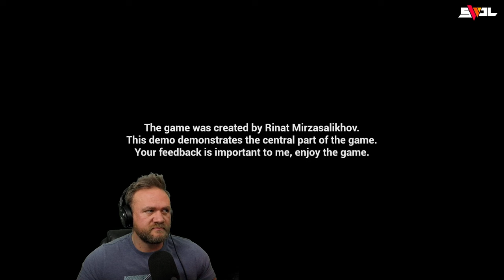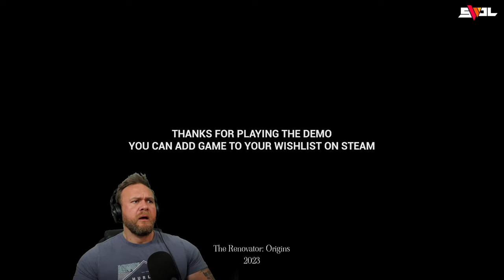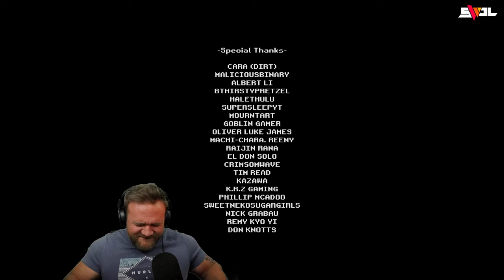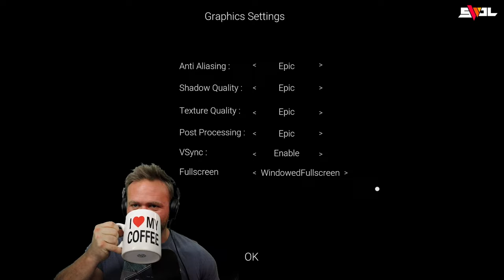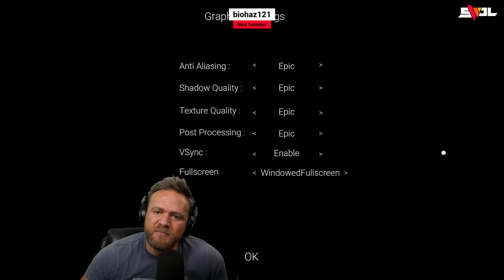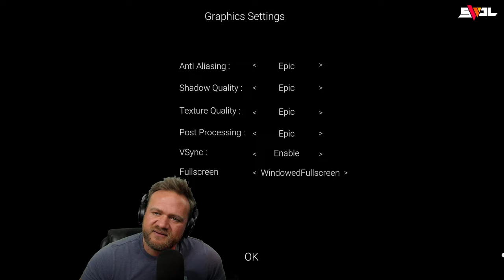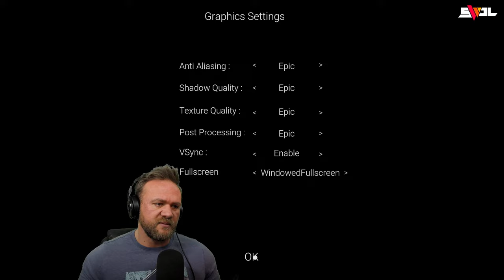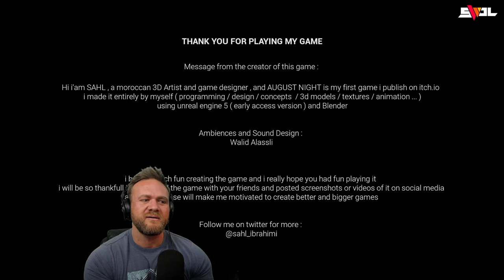3 SCARY Games | Renovator Origins, Bloody Woman, August Night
In this gaming live stream VOD, SWOL plays 3 scary games, The Renovator Origins, Bloody Woman and August Night. The Renovator origins has you searching your fathers apartment looking for a way to open a pantry while being stalked by a gentlemen outside on the streets. Bloody Woman is about a laundromat employee who finds out everyone who has worked the night shift has been killed by a former employee who died in a fire. Finally we have august night a short indie PT style game where a goes forces its way through a TV.

00:00 Renovator:
01:11:33 Bloody Woman
02:23:43 August Night